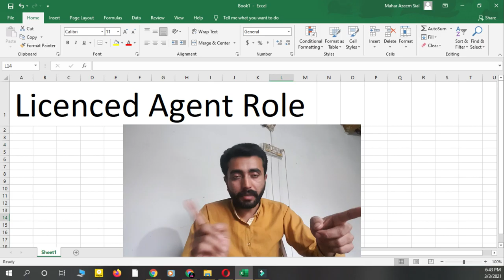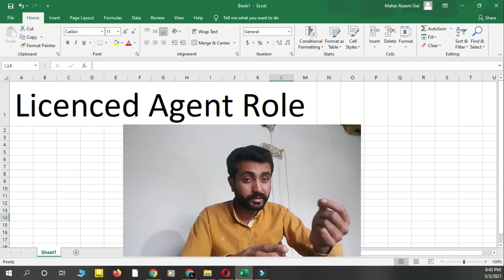Licenced Agent Role in Real Estate || Real Estate training basics URDU/HINDI || Learn Freelancing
In this video I'll tell you about real estate licenced agent that what is the role of this agent in buying and selling of properties. Keep watching my videos for learn freelancing.